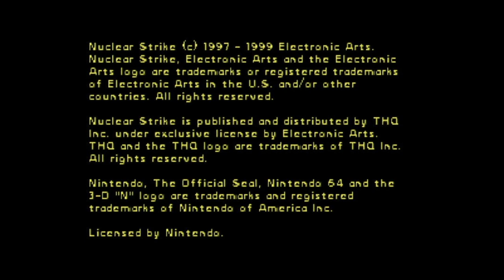Nuclear Strike 64 - Nintendo 64 - Intro & Title Screen